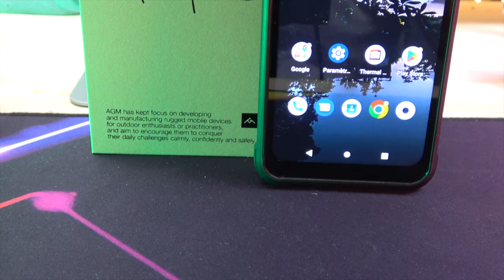L'AGM G2 Guardian : Le Smartphone 5G Robuste et Révolutionnaire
Découvrez l'AGM G2, un smartphone 5G ultra-robuste avec une caméra thermique exceptionnelle. Ne manquez pas la revue complète sur
Plongez dans la puissance inégalée de l'AGM G2 - un smartphone 5G robuste avec une caméra thermique révolutionnaire de 500m. Revue complète et décomposition des fonctionnalités.
►Un pack d'accesoires d'une valeur de 155e offert et 5% de reduction.

By GLG